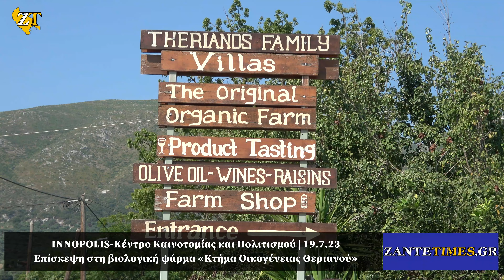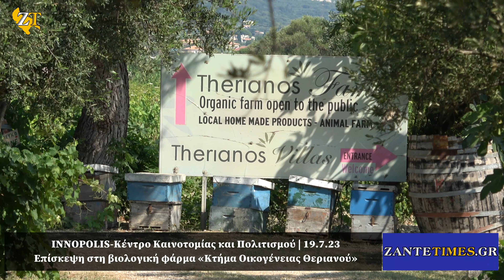Ζάκυνθος: Αγρόκτημα Οικογένειας Θεριανού | Φιλοξένία φορέα Innopolis & Organic Ecosystem [19.7.23]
Δελτίο Τύπου

Η οικογένεια Θεριανού είχε την χαρά να φιλοξενήσει και να ξεναγήσει  στο βιολογικό  της Αγρόκτημα τον φορέα Innopolis και το Organic Ecosystem ένα έργο  όπου συμμετέχουν  παραγωγοί επιχειρηματίες απο χώρες της  Μεσογείου , Ιορδανία , Λίβανο , Ιταλία , Ισπανία , Ελλάδα .
Η συμμετοχή μας στο Organic Ecosystem μέσω του φορέα Innopolis είναι μια  ευκαιρία για εμάς σε συναψη συνεργασιων και ανταλλαγή γνώσεων και εμπειριών.

Οι φιλοξενούμενοι μας κατα την διάρκεια της επίσκεψης τους  είχαν την ευκαιρία να γευτούν την ποιότητα των Ζακυνθινών Προϊόντων και να έχουν μια μοναδική εμπειρία φιλοξενίας στο νησί μας.
Επίσης θα θέλαμε να ευχαριστήσουμε την Πρόεδρο του Innopolis Κατερίνα Σωτηρακοπούλου και την Ελένη Τζαβαρα  Διευθύντρια του Υπουργείου Αγροτικής Ανάπτυξης και Τροφίμων  - Τομέας Βιολογικής Γεωργίας  για την υποστήριξη τους στο έργο μας.

Με εκτίμηση

Για την Οικογένεια
Δημήτρης Θεριανός